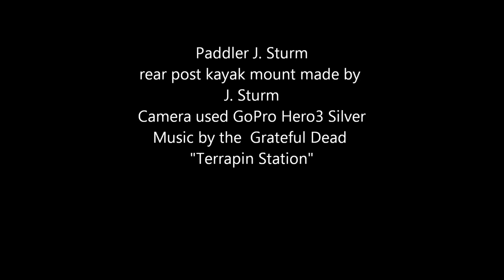New River Gorge, WV Fayette Station Rapid, Kayak rear post camera mount test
A speedy look at the New River Gorge, WV. Flow @ 6 feet Fayette Station Rapid class III+/IV.  Rear Post mount test for kayak with GoPro camera. Made from PVC pipe and toilet flange anchored to rear grab loop attachment points (small bracket cut and drilled to bridge the small difference between flange and threaded grab loop hole). Notice that I kept the red "grab tail"  on the stern, under the metal bridge bracket.   Music by Grateful Dead, song is "Terrapin Station" Camera is GoPro Hero3, 960p-30 fps, video compressed x16. Cost of mount construction around $10.